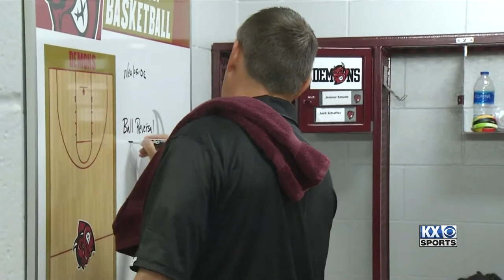After the Whistle: Mic'd Up with Dean Winczewski